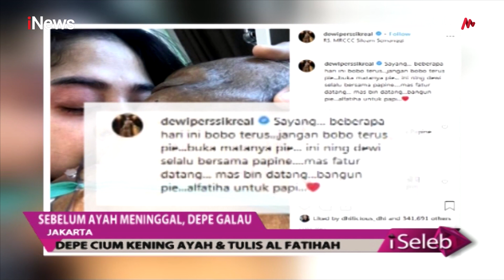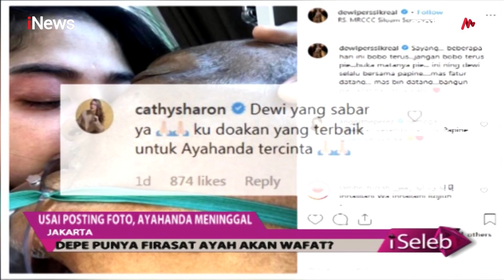Sambil Menangis, Dewi Perssik Cerita Firasat akan Ditinggal Sang Ayah untuk Selamanya - iSeleb 10/06